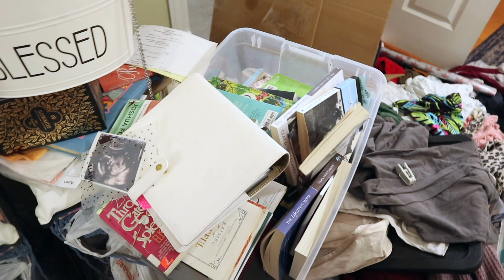Purge, Clean, and Declutter SPRING CLEANING Challenge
Welcome to Mama Bell's Home today we are going to rise to the challenge and clear out this clutter! As a large homeschooling family mom of 7 this home is BUSY and things really add up and it's time to concur all this mess and clutter, purge somethings and create some organized clean spaces. Today I'm working in my office and the little boys bedroom. So come and hang out with me while we gets things all cleaned up, cleared out and have some fun while getting it all done!